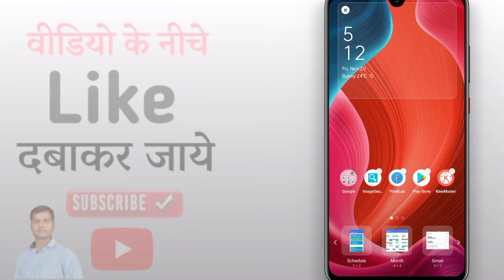Change Clock Style Hidden Setting In Any Realme Without App | Clock Style Change Realme Mobile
Hello Friends